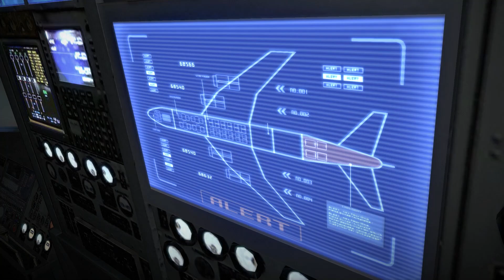Legacy | Resident Evil 6 (BLIND) | 25 | "Leon: The Airplane"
Keep your tray tables up.

So, what is Resident Evil 6?

"Resident Evil 6 is a 2012 third person shooter game developed and released by Capcom.  Originally released on the PS3 and Xbox 360, it received newer versions for the PS4 and Xbox One in 2016.

Set several years after the events of Resident Evil 5, the game follows several different characters in four separate campaigns, such as Leon S. Kennedy, Chris Redfield, Ada Wong, and newcomer Jake Mueller as they deal with a worldwide bio-terrorist attack.